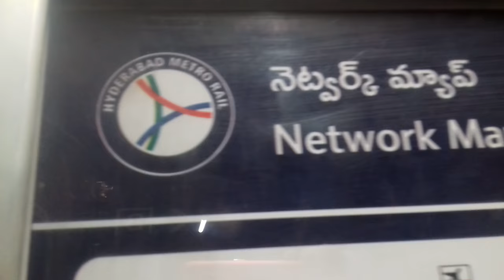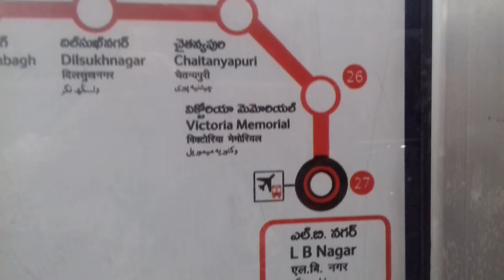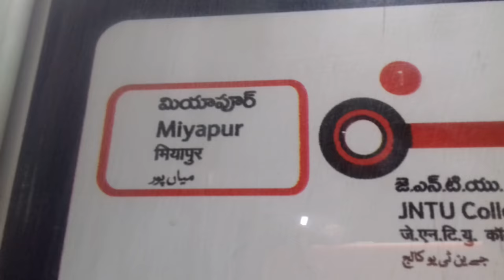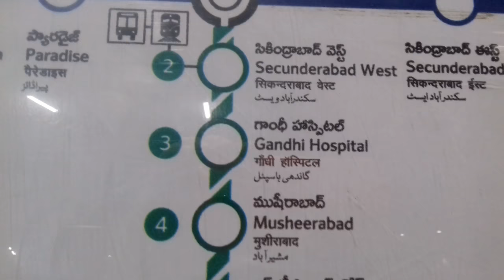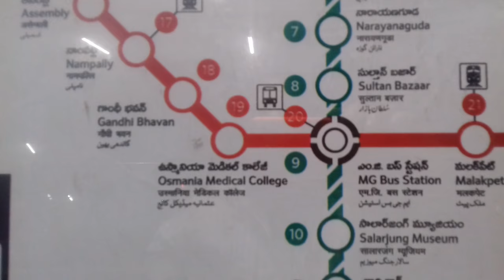|| Hyderabad Metro Train Route Map || Network Map ||